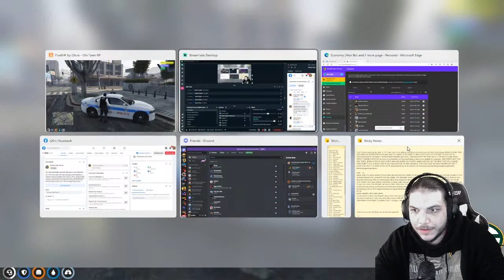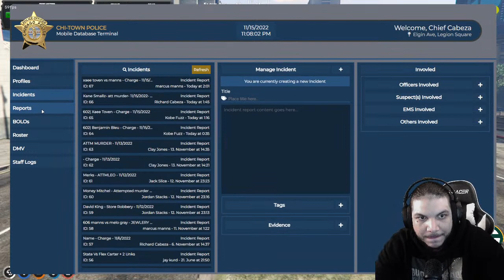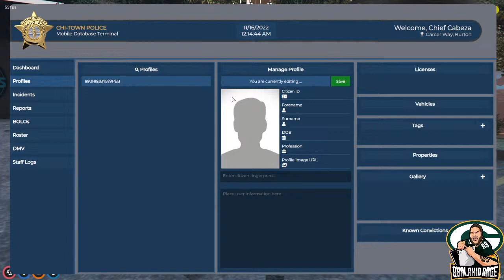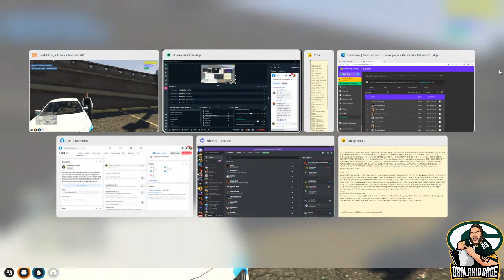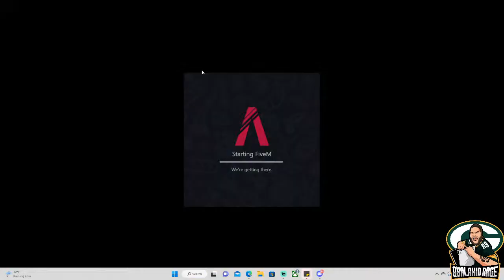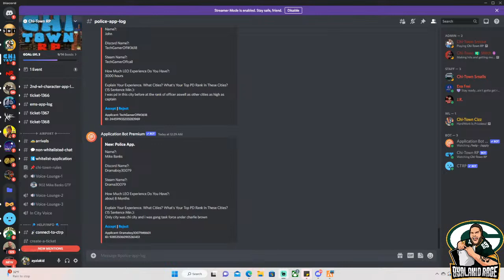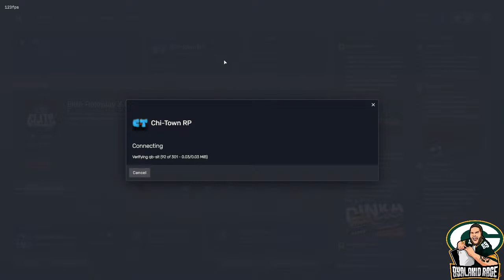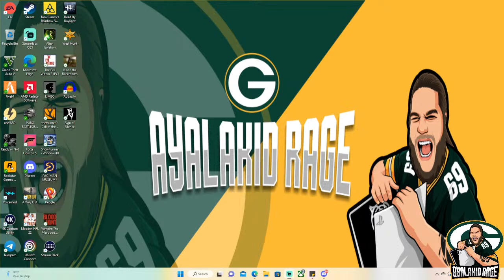Chi-Town late night cop work lets bag us some dummies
trying to be live everyday 2PM-6PM EST then 10PM-at least 2AM EST
PSN:ayalakid69
xbox:ayalakid69